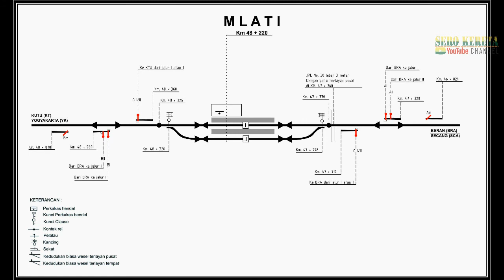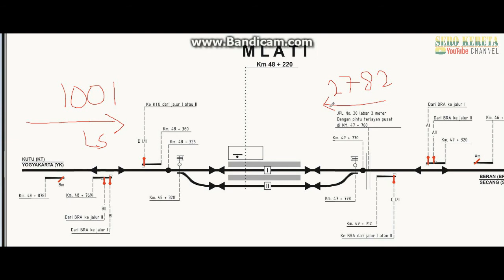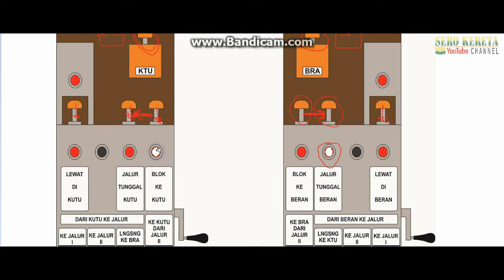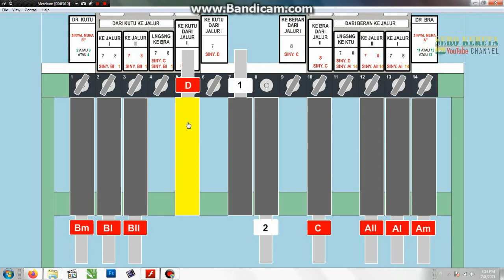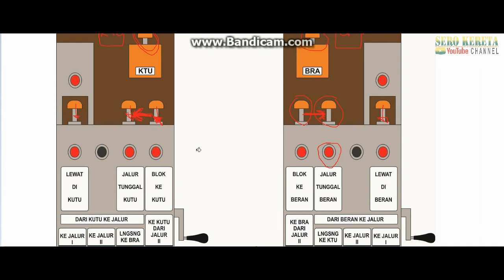Melayani Persilangan dengan perangkat sinyal mekanik Siemens & Halske